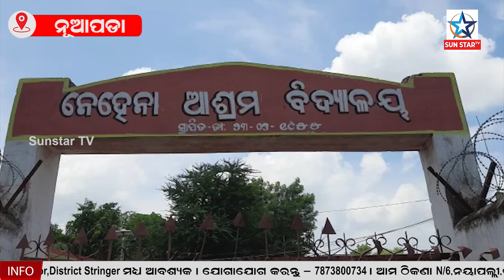ଆଶ୍ରମ ବିଦ୍ୟାଳୟର ଛାତ୍ରୀ ମୃତ୍ୟୁ ଘଟଣା, ଚିକିତ୍ସା ଅବହେଳା ଅଭିଯୋଗ କରି ପରିବାର ଓ ଗ୍ରାମବାସୀଙ୍କ ହଙ୍ଗାମା